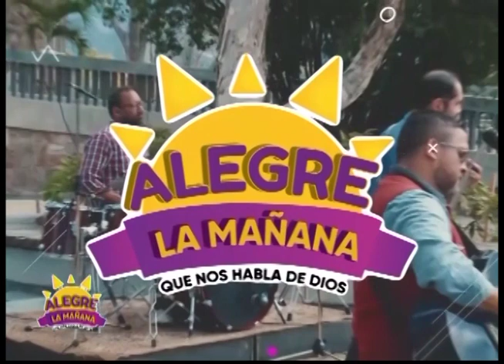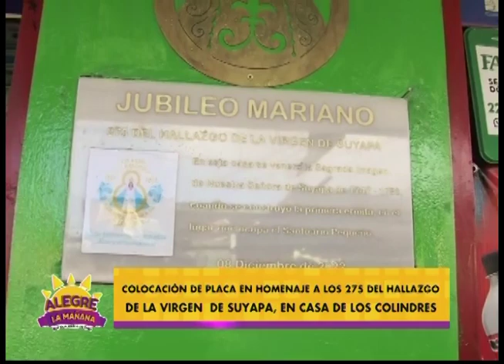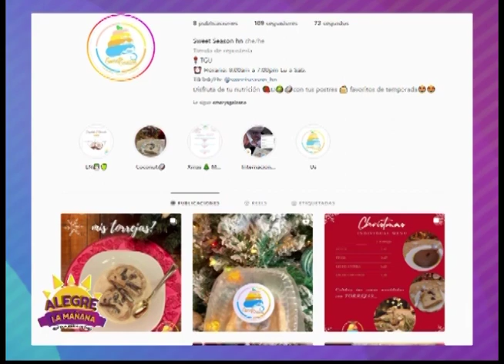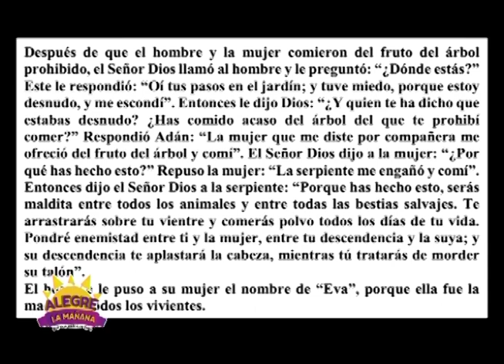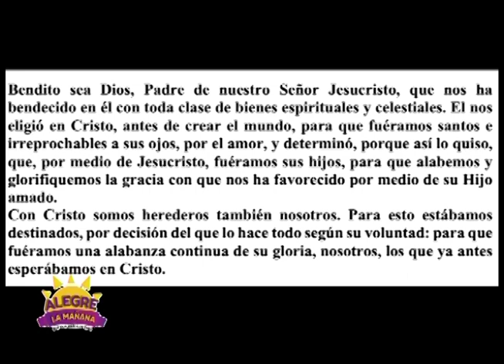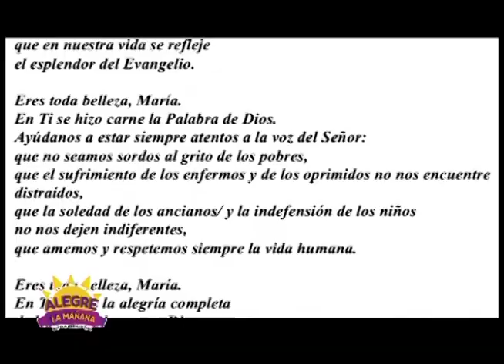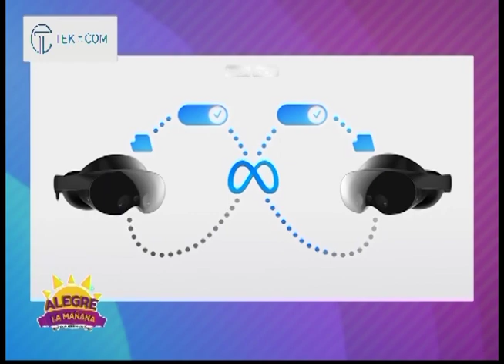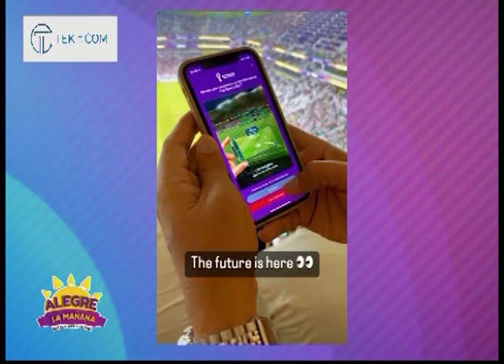REVISTA ALEGRE LA MAÑANA 08 DE DICIEMBRE 2022